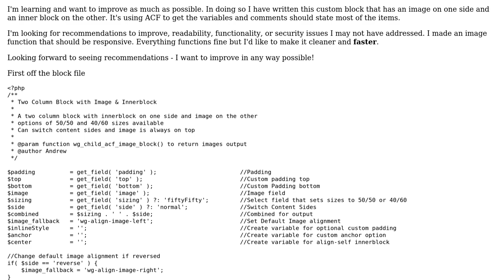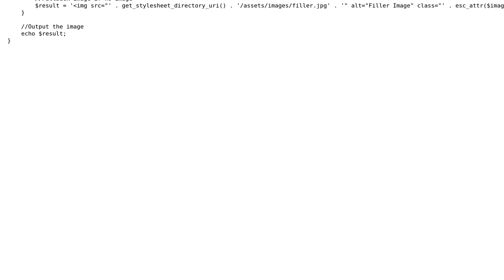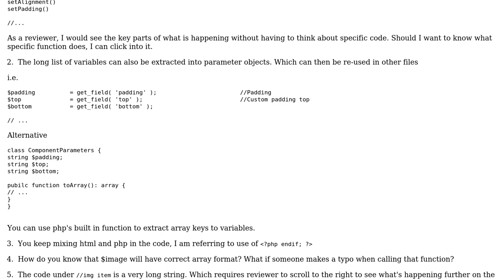Custom Block with ACF in WordPress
With thanks & praise to God, and with thanks to the many people who have made this project possible! | Content (except music & images) licensed under CC BY-SA | Music | Images & others | With thanks to user user3402600 user Andrew Fair and the Stack Exchange Network Trademarks are property of their respective owners. You are responsible for your own actions.